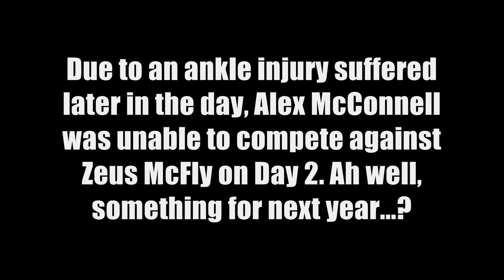ISUXDIX Show 202: "Big Dick Wrestling Universe Day 1 Part 2", aired 9/17/12